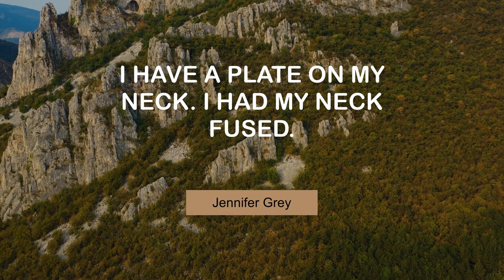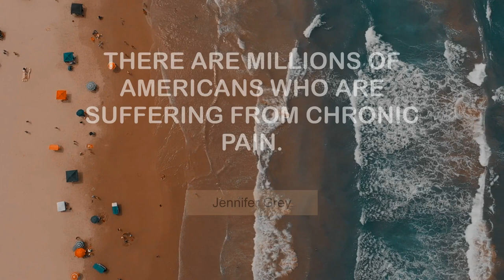Inspiring Quotes of Jennifer Grey | @MyMotivationMantra | Your Motivation Mantra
Famous Thoughts of Jennifer Grey | Your Motivational Dose

00:00 I was too Jewish for 'Flashdance.' - Jennifer Grey
00:25 I have a plate on my neck. I had my neck fused. - Jennifer Grey
00:43 Anyone who thinks I'm a plastic-surgery freak is insane. - Jennifer Grey
01:01 I don't like to complain. - Jennifer Grey
01:18 There are millions of Americans who are suffering from chronic pain. - Jennifer Grey
01:36 If my dancing is a disaster - it doesn't define me as a person. - Jennifer Grey
01:54 Chronic pain can be very lonely. It can have a shame-based quality. - Jennifer Grey
02:12 Give yourself pleasure; see your friends; go to the movies. - Jennifer Grey